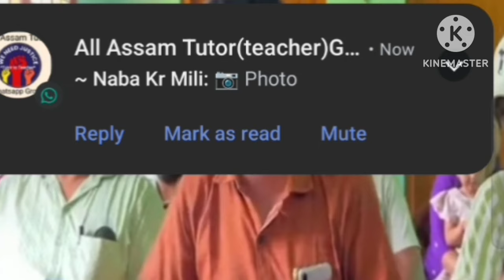BTR শিক্ষক নিযুক্তি বাতিল হৱ নেকি? নিযুক্তি খেলিমেলি। মুখ্যমন্ত্ৰীৰ অসম চৰকাৰ।